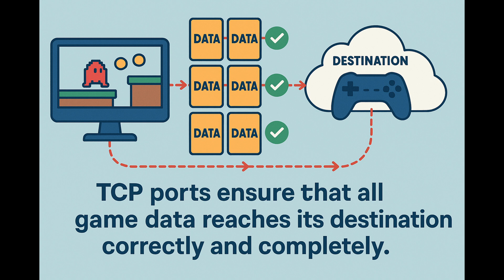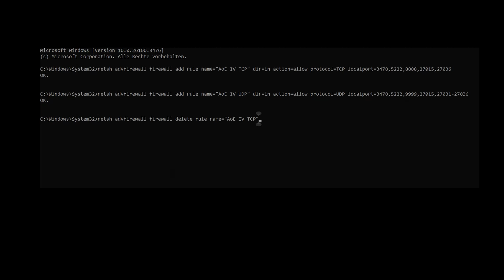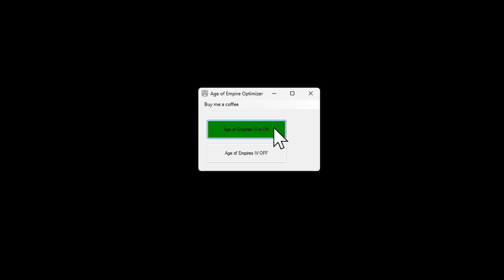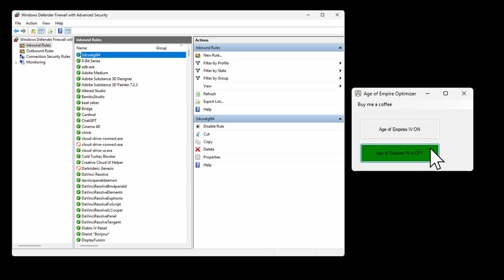Goodbye Network Problems in Age of Empires IV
Hello fellow Age of Empires IV fans!

If you've ever experienced sudden freezes or crashes in the middle of an intense match, you're not alone. Like many of you, I initially thought it was other players disconnecting—until I discovered the real issue: missing or blocked network ports on my own PC.

To enjoy smooth gameplay in Age of Empires IV, certain TCP and UDP ports must be open. These ports are essential for real-time commands and game data to reach your PC without lag or interruption.

Here’s how to manually open the required ports using the Windows command line:

Click on Start and type CMD

Right-click on Command Prompt and choose Run as administrator

Then enter the following commands one at a time:

TCP command:

netsh advfirewall firewall add rule name="AoE IV TCP" dir=in action=allow protocol=TCP localport=3478,5222,8888,27015,27036

UDP command:

netsh advfirewall firewall add rule name="AoE IV UDP" dir=in action=allow protocol=UDP localport=3478,5222,9999,27015,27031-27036

After playing, for security reasons, you should close those ports again:

To remove the TCP rule:

netsh advfirewall firewall delete rule name="AoE IV TCP"

To remove the UDP rule:

netsh advfirewall firewall delete rule name="AoE IV UDP"

But let’s be honest: doing this manually every time can get really annoying…

That’s why I created a simple AoE IV Optimizer Tool just for this!

-Open or close all required ports with one click
-Automatically detects if the rules are already in place
-Keeps your Windows Firewall clean and secure

Just run the program as an administrator, click the button, and you’re ready to play. Click again when you’re done to close everything safely. It’s that easy!

Consider buying me a coffee – I’d really appreciate it!

Happy gaming and enjoy AoE IV without the crashes!